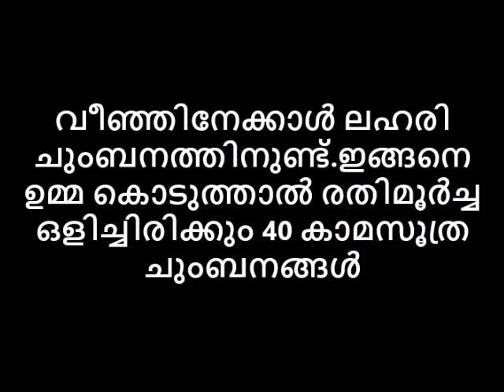വീഞ്ഞിനേക്കാള്‍ ലഹരി ചുംബനത്തിനുണ്ട്.ഇങ്ങനെ ഉമ്മ കൊടുത്താൽ രതിമൂർച്ച ഒളിപ്പിച്ച 40 കാമസൂത്ര ഉമ്മകൾ